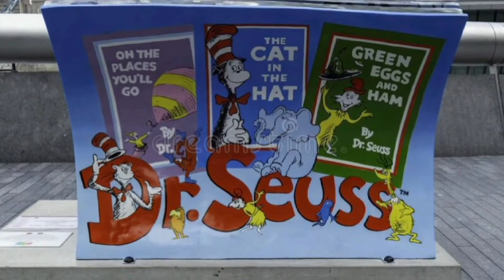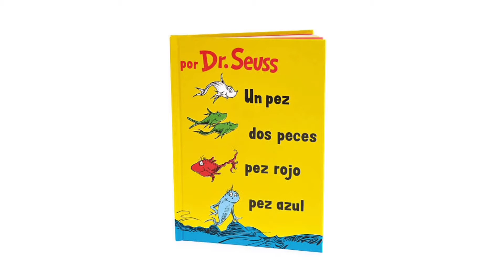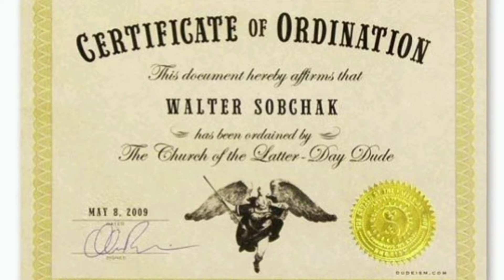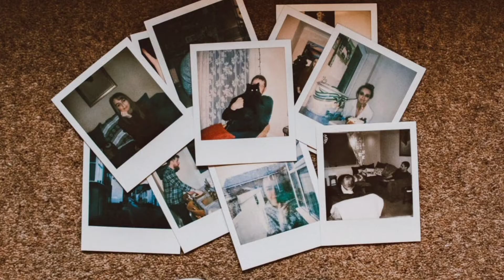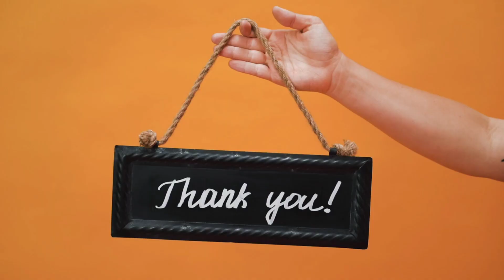10 Amazing Random Facts🦇|FACTS LIFE|Batman,Space,Dr.Suess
In this video we’ll walk you some interesting facts.

Our channel is about Interesting facts. We cover lots of cool stuff such as random, unknown and interesting facts